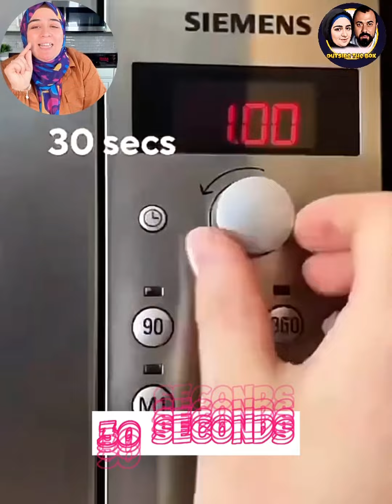كنا عايشين من غيرها ازاي 😳ياريتنا عرفناها من زمان جزء# 22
كنا عايشين من غيرها ازاي 😳
ياريتنا عرفناها من زمان  جزء# 22